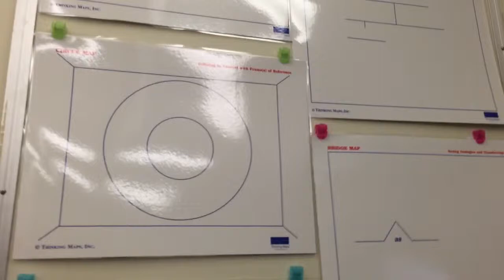Coles High School